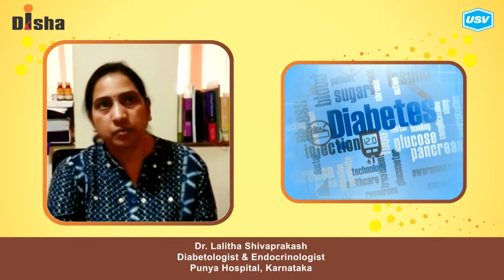Dr. Lalitha Shivaprakash 5/5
Disha for Diabetes Awareness: Diabetes is one of the most Dangerous and rapidly growing diseases in India. Dr. Lalitha Shivaprakash, leading Diabetologist explains more in this video. Please watch and share!